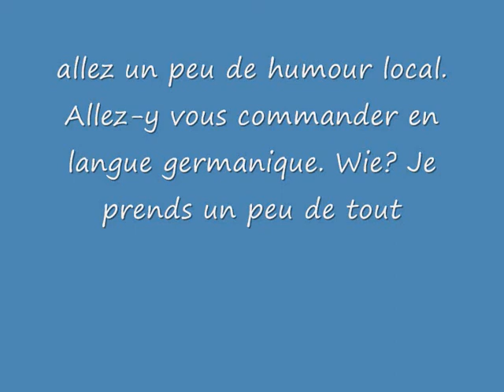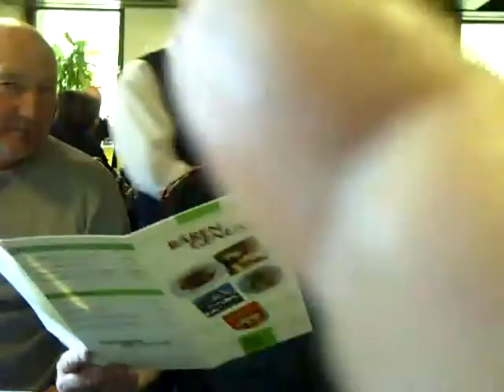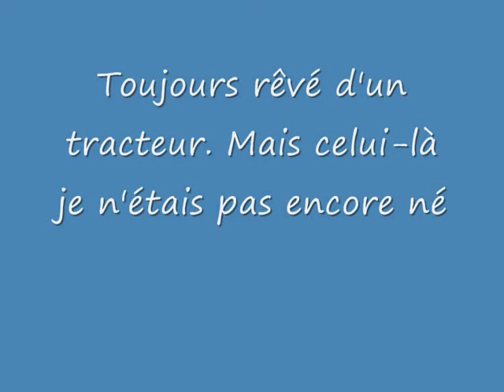Goldwing - touti frouti de la journée